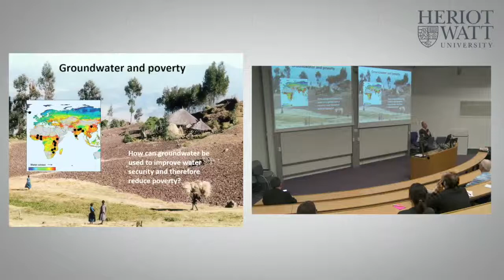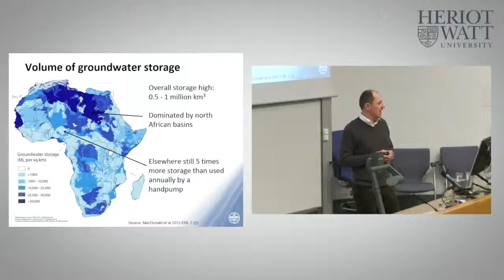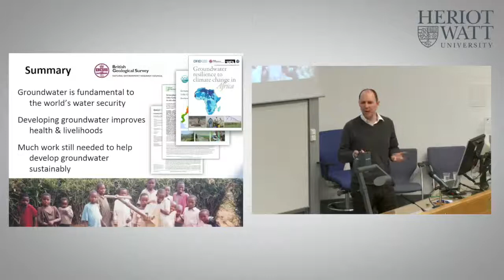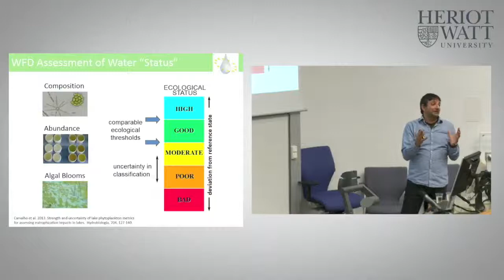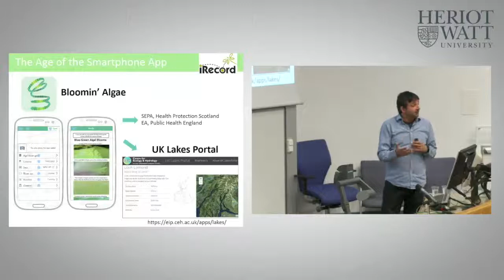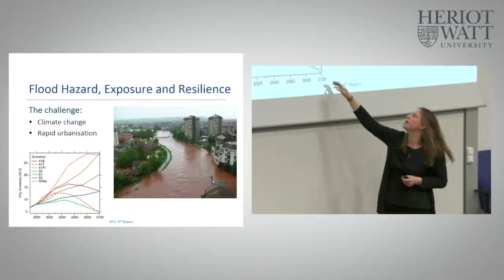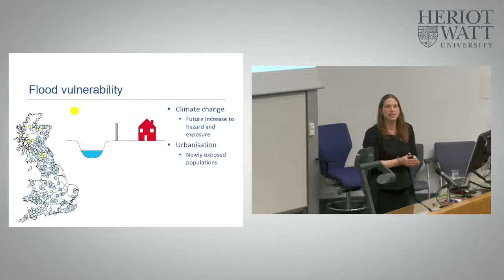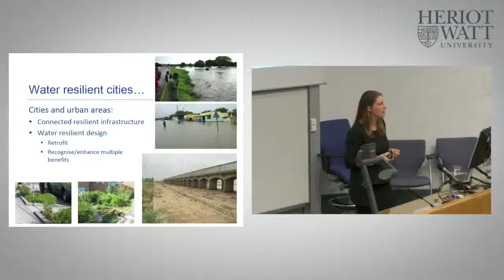Water Security in a Changing World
A special lecture to mark World Water Day, on 22 March 2017, featuring three leading researchers looking at different aspects of water security: Professor Alan MacDonald, Principal Hydrogeologist at the British Geological Survey; Laurence Carvalho of the Freshwater Ecology Group at NERC Centre for Ecology & Hydrology and Dr Lindsay Beevers, Associate Professor in Water Management at Heriot-Watt.